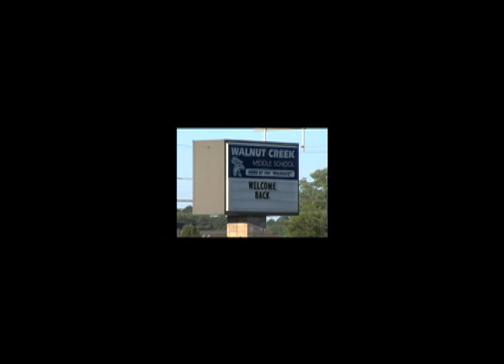8 First Day of School 2011